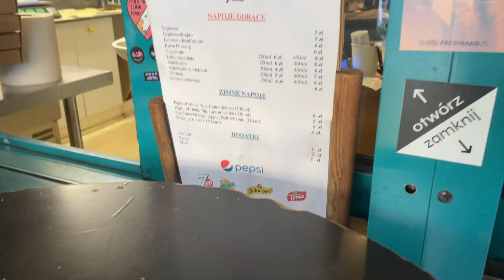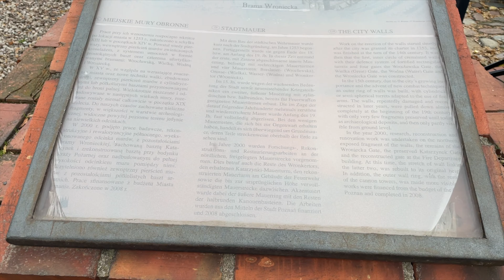A Day to Remember My Lesson Learned in Poland